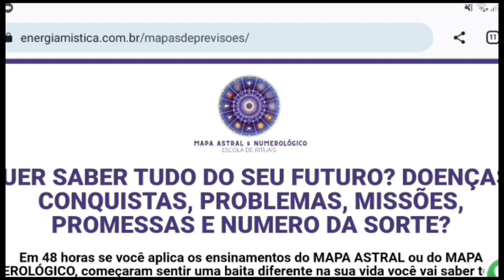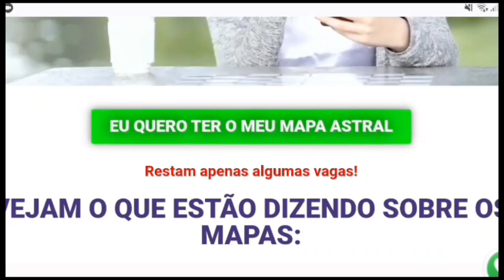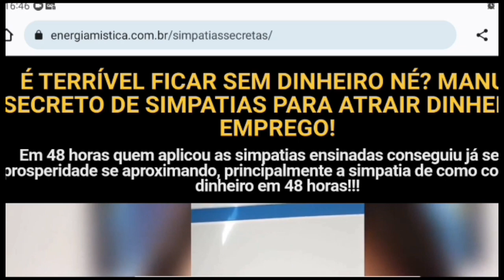Jojo Todynho e Val Marchiori br1gam feio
WhatsApp para consultas da vidente Débora Patrícia:(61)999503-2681